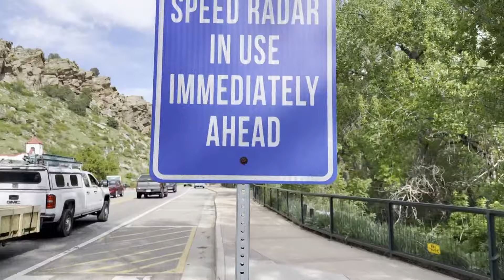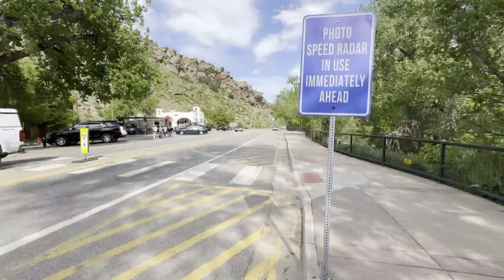Morrison installs speed cameras, citing 10,000 drivers in two weeks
Morrison was already a Colorado town notorious for cracking down on traffic infractions. Now, new speed cameras have already led to tens of thousands of tickets in a two-week span.